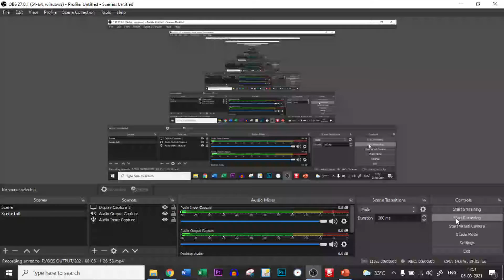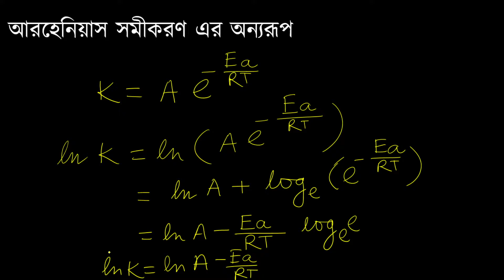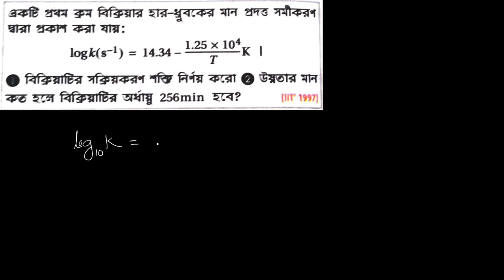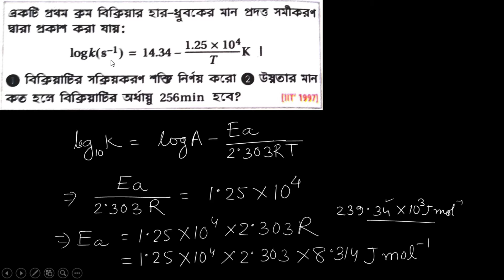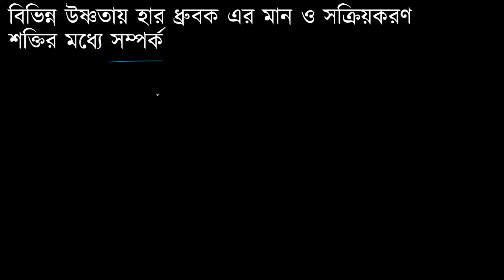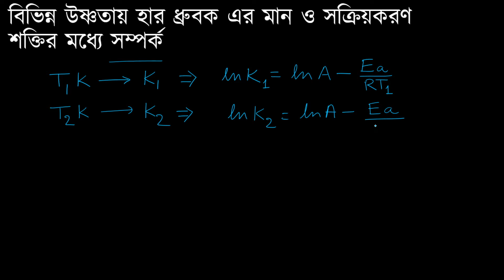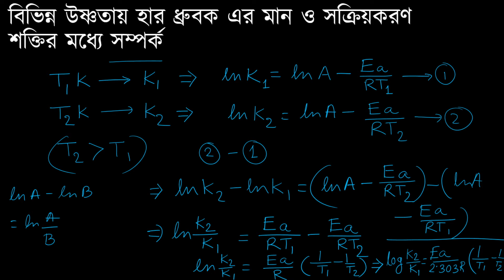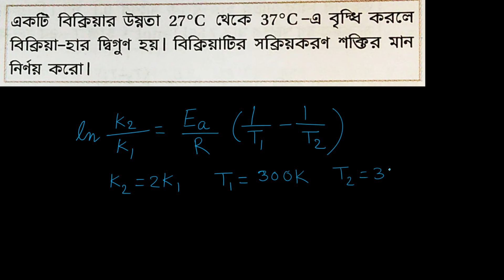বিক্রিয়ার হার উষ্ণতার প্রভাব ও আরহেনিয়াস সমীকরণ পর্ব ৩